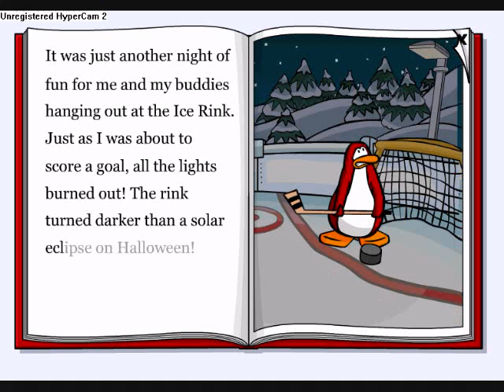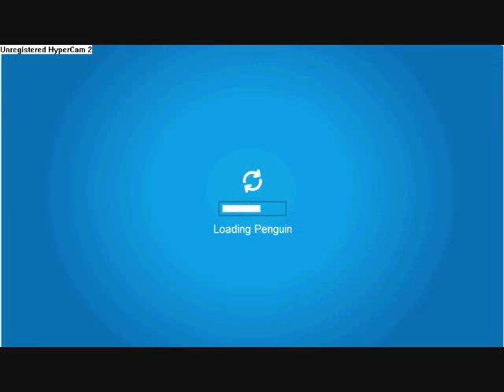club penguin movie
my first Club penguin movie its a comedy , all club penguin lovers with like this. maybe.lol. PLEASE COMMENT!!.